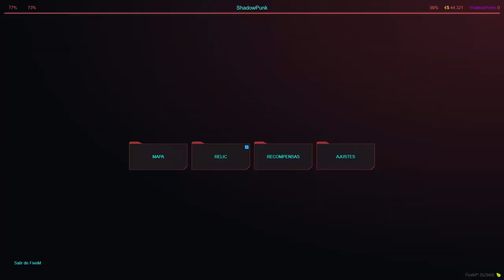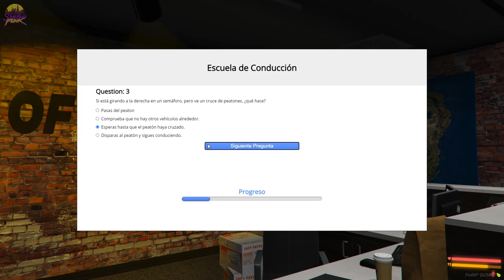🌟🎮 ¡Descubre el futuro en ShadowPunkV2! Conviértete en Zero y domina el asfalto 🚗💥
Sumérgete en el universo de ShadowPunkV2, el servidor de roleplay cyberpunk definitivo donde encarnarás a Zero, el héroe del asfalto. ¡Prepárate para una aventura llena de adrenalina, acción y emociones al límite! En este canal, te mostraremos todos los secretos para triunfar en este mundo distópico, desde cómo obtener el carnet de conducir virtual hasta encontrar el coche perfecto para dominar las calles. No te pierdas ni un segundo de esta serie épica y únete a la revolución cyberpunk. ¡El futuro te espera!